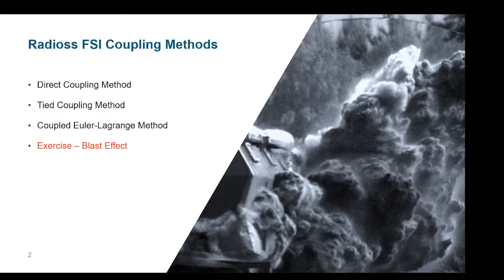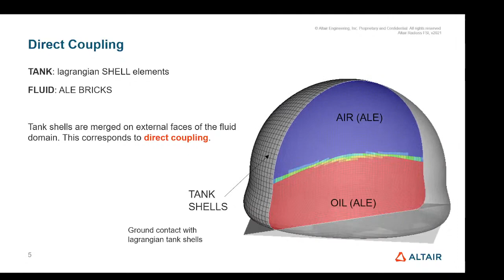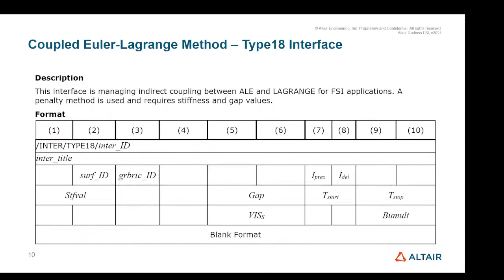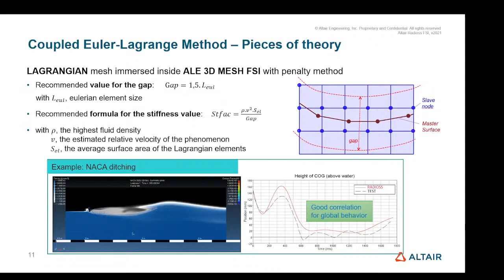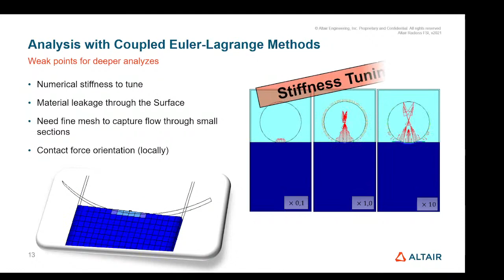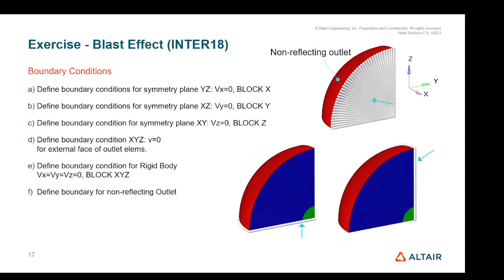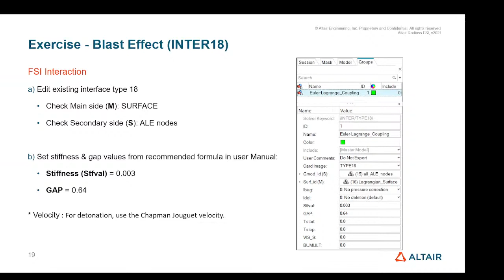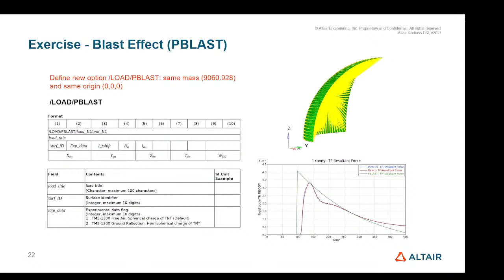Radioss | FSI해석을 위한 Coupling Interface 종류 및 사용방법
Radioss를 이용한 FSI해석 시 사용되는 Coupling Interface 종류 및 사용 방법에 대한 웨비나 입니다.